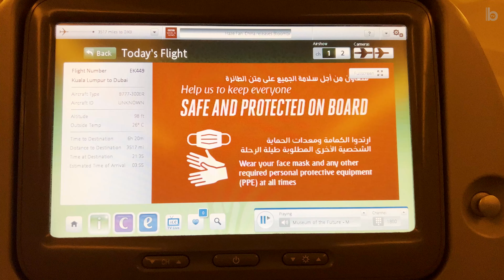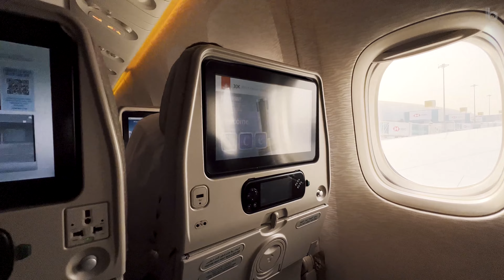Balik Kampung - Malaysia to Poland 🇲🇾🇵🇱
Short video of our journey to Poland via Emirates.

0:00 Bus from KL Sentral to KLIA
0:08 Kuala Lumpur International Airport
1:07 Dubai Airport - Off to Warsaw
1:23 Poland